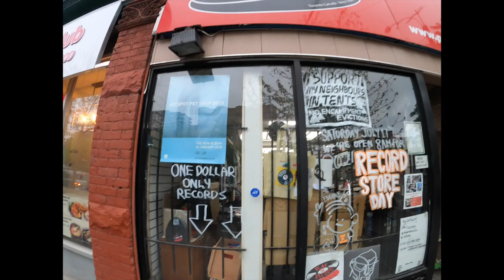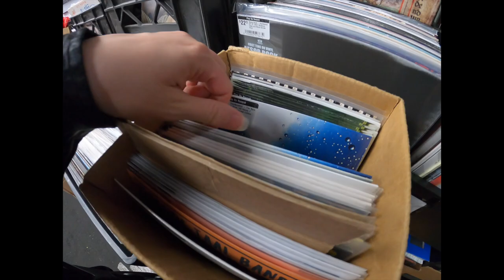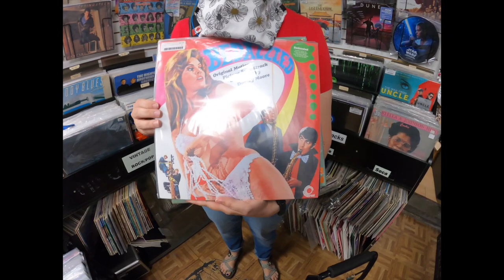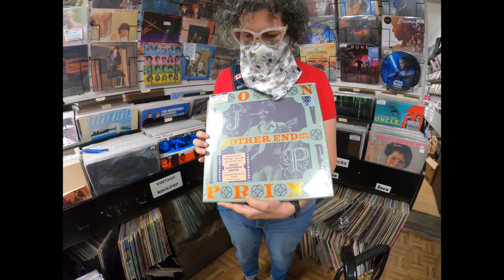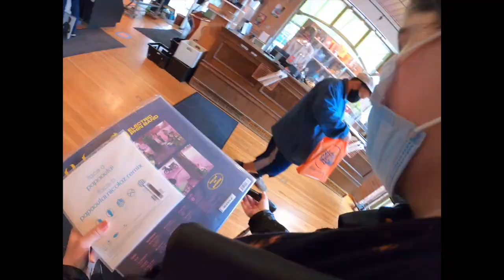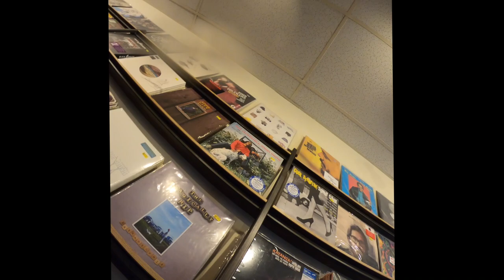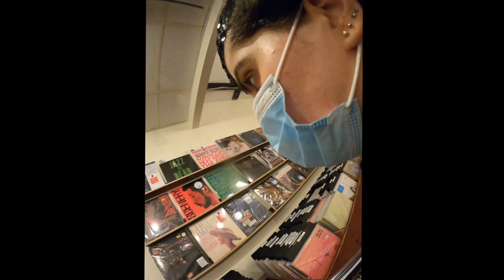Record Store Day 2021 Vlog - Digging in Toronto for Vinyl Records!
In today's video we talk Record Store Day 2021 style! We are digging in toronto for vinyl records this time. Join me while I cruise around the city to find my wants on my list.
And thank you in advance for enjoying and supporting the channel.

► Song of the day: Dr. Dre - XXXplosive ft. Snoop Dogg

Message on IG!

👇What I Recommend👇:
Ikea Kallax 2 x 2 (Small):
Ikea Kallax 2 x 4 (Med):
Ikea Kallax 4 x 4 (Large):
Nagaoka MP-110 (Cartridge):
Mobile Fidelity Inner Sleeves:
Affordable Outer Sleeves for Your Records: